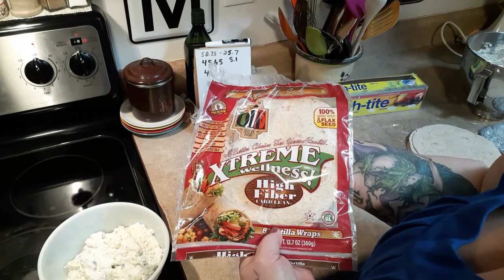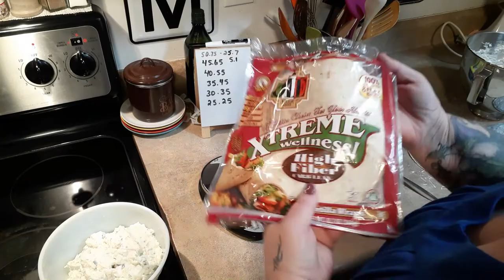THRIFTY THURSDAY | Tortilla Pinwheels | myWW Blue, Purple, Green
Today we're making an easy but tasty appetizer great for any holiday party you may be having.

Tortilla Pinwheels

6 Ole Extreme Wellness tortillas
8 ounces light sour cream
8 ounces fat free cream cheese, softened
4 ounces diced green chiles, well drained
4 ounces chopped black olives, well drained
1 cup shredded Great Value Fiesta Blend cheddar cheese
1/2 cup green onions, chopped
salsa

Beat cream cheese with electric mixer until smooth then beat in sour cream.  Once well combined add garlic powder, salt to taste.  By hand stir in remaining ingredients except tortillas.  Spread mixture evenly onto tortillas and roll up.  Wrap each roll tightly in plastic wrap and refrigerate several hours or overnight.  Unwrap and cut off ends then slice into about 3/4-inch pieces. Each roll will make 9 pinwheels for a total of 54 pieces.  Serve with salsa.
*Note: after draining chop the green chilies and black olives into smaller pieces.

1 points each on all plans.

Snail Mail:
Kim Maness

1/4 cup salt
1 tablespoon pepper
1 tablespoon garlic powder
1 tablespoon onion powder

Kitchen Tools:
Food Scales
Oxo Cookie Press

Organization:
3-Tier Expandable Spice Shelf

Instant Pot Accessories:
3-Quart Stainless Inner Pot
6-Quart Stainless Inner Pot
7-Inch Springform/Bundt Pan
1.5 Quart Stainless Bowl used for Pot In Pot Cooking